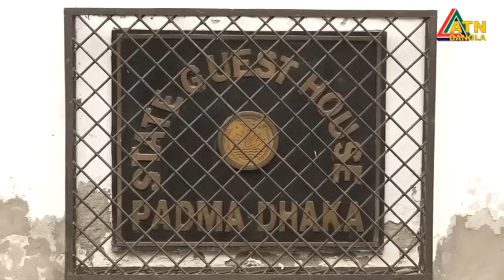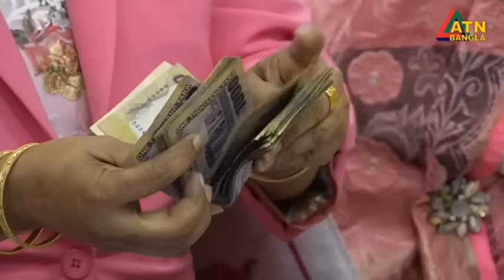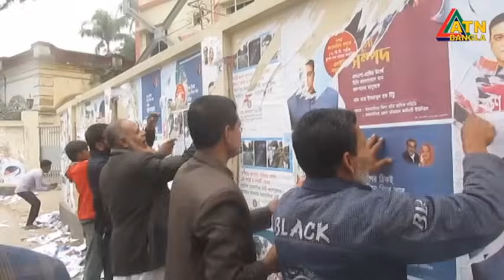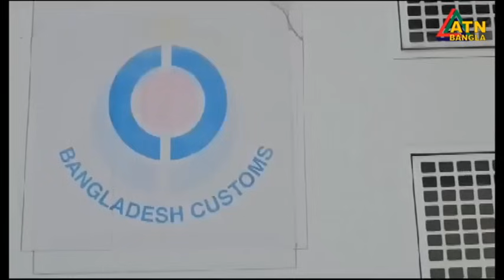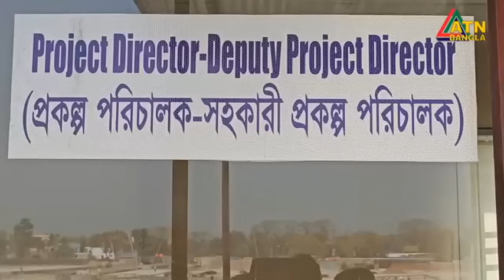এটিএন বাংলা গ্রামগঞ্জের সংবাদ | 06.02.2024 | Gramgonjer Khobor | Bangla News | Ajker News